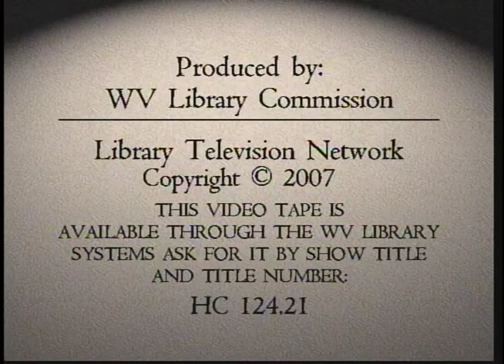History Alive "Mother Jones"